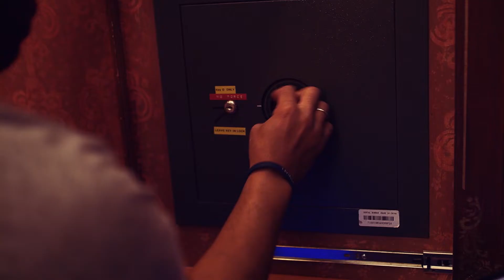Wide Corp Promo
Escape rooms make great team building experiences for businesses of all sizes. (Desktop)